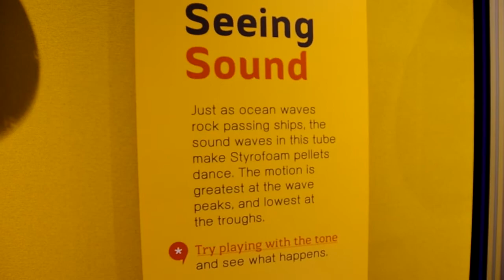Seeing sound. Fort Collins Museum of Discovery. Sound visualization. Wavelength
Seeing Sound / frequency wavelength visualisation